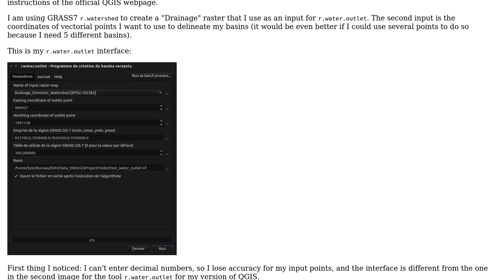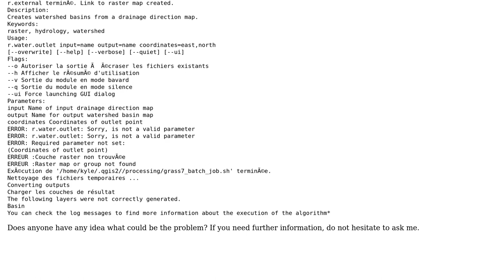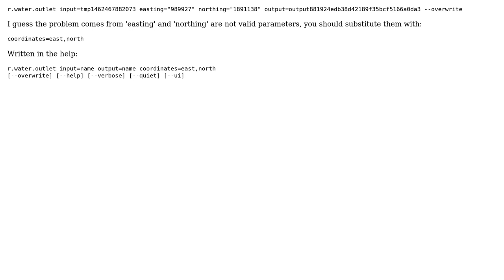GIS: GRASS7 r.water.outlet doesn't run correctly in QGIS 2.14.2